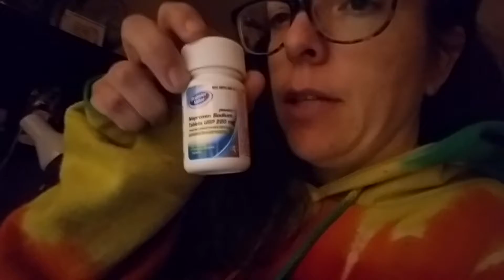I'm alive! 3.5ish hours of sleep. 9/22/17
Tired and creaky.